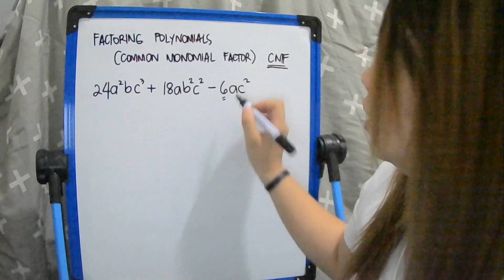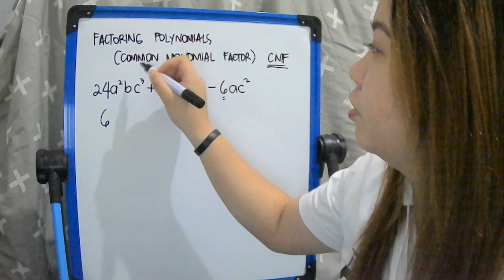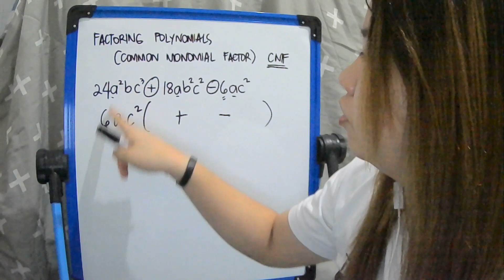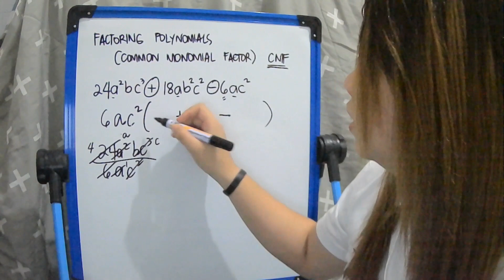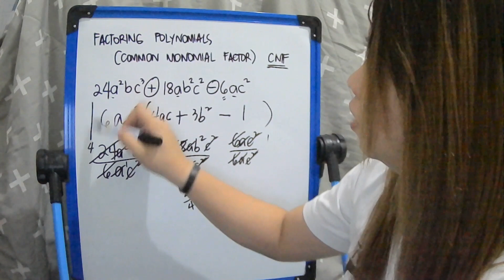Factor Out Common Monomial Factors l MATH Tutorials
Easy and fast way to factor out polynomials (CMF)